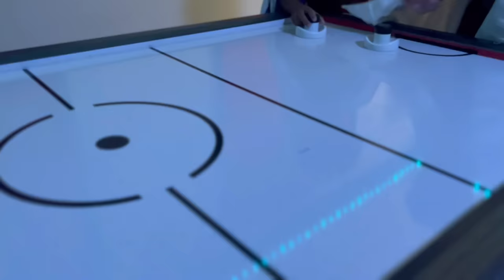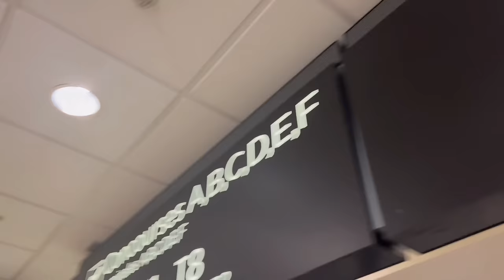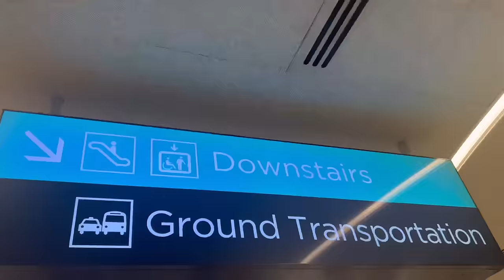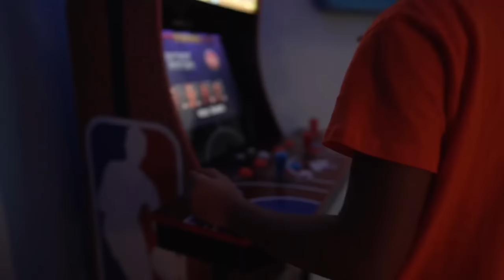BOY GETS HUMILIATED BY HIS COUSIN FOR NOT KNOWING HOW TO SWIM, WHAT HAPPENS IS SHOCKING